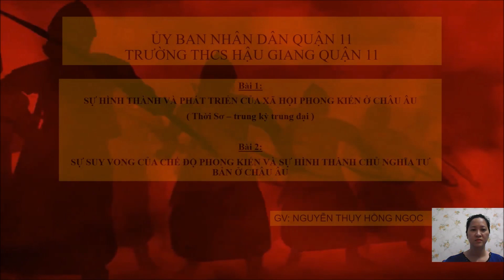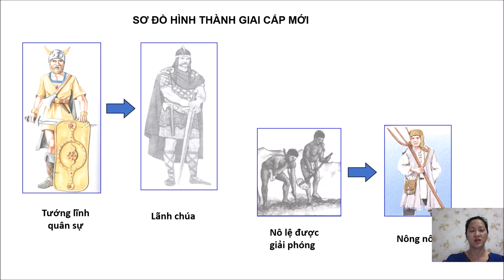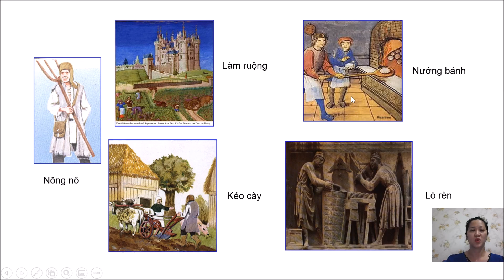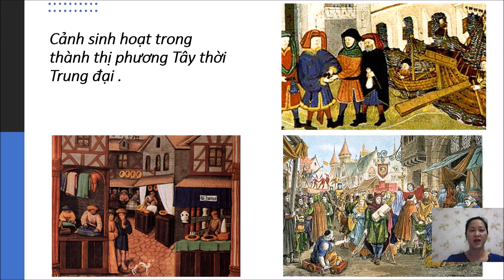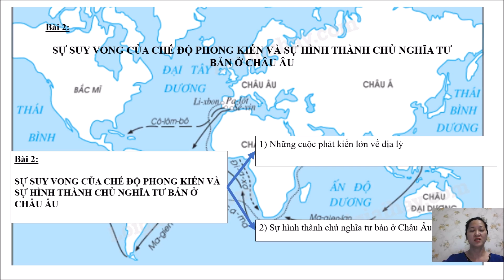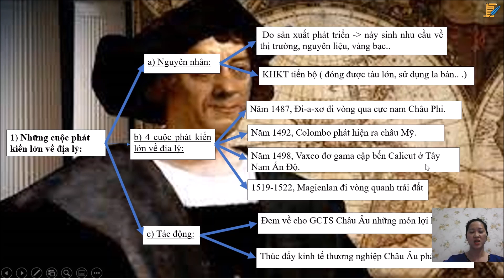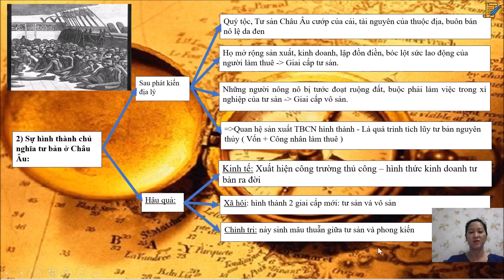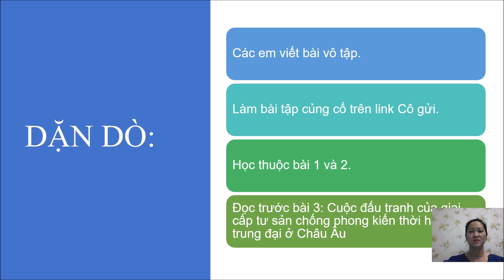Chủ đề: Sự hình thành và phát triển của XHPK ở Châu Âu... GVTH: Cô Ngọc